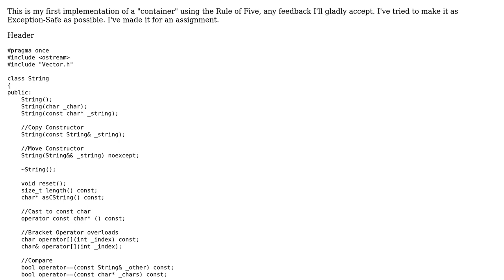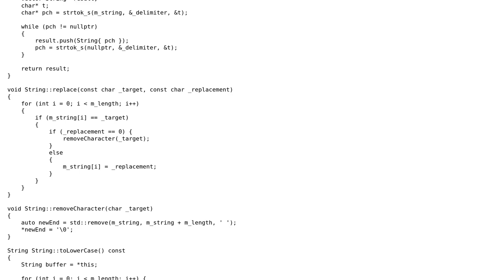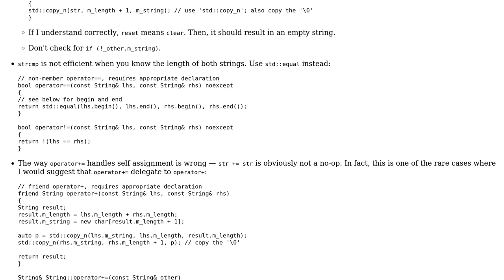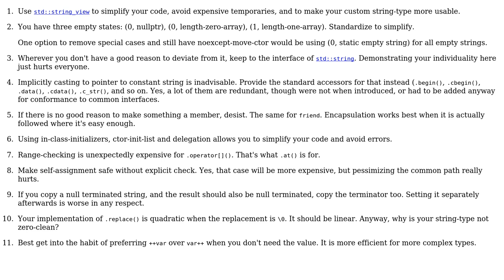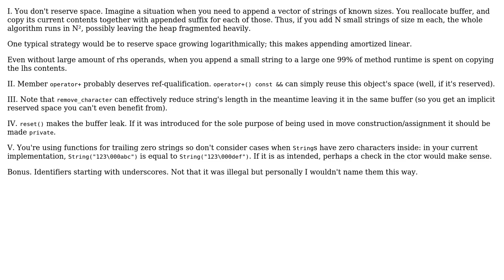Code Review: A custom String class implementation (3 Solutions!!)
Code Review: A custom String class implementation

With thanks & praise to God, and with thanks to the many people who have made this project possible! | Content (except music & images) licensed under CC BY-SA | Music | Images & others | With thanks to user Styn user L. F. user Deduplicator user bipll and the Stack Exchange Network Trademarks are property of their respective owners. You are responsible for your own actions.